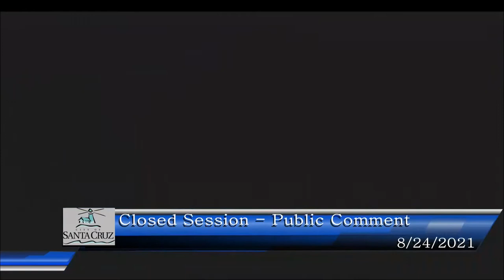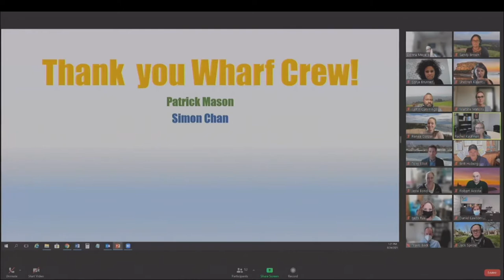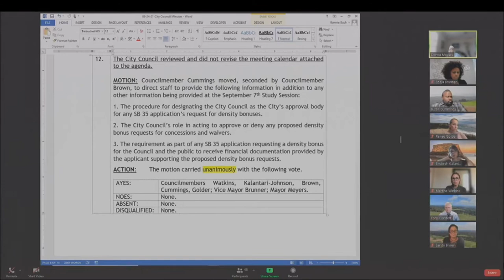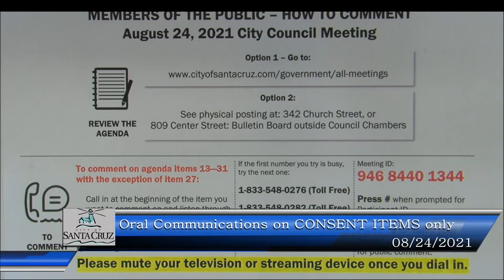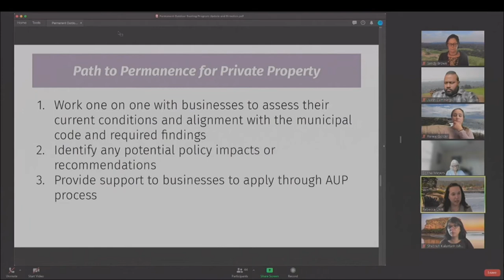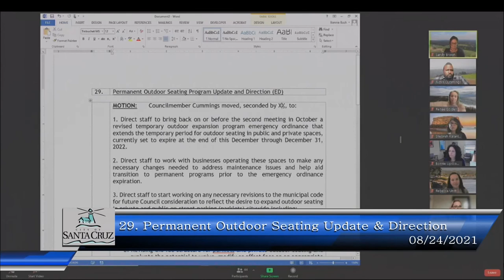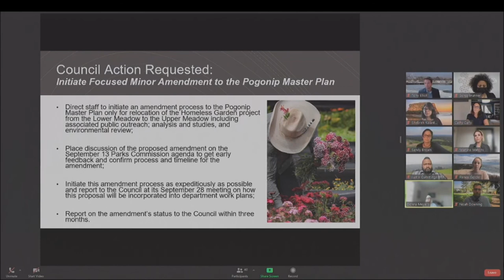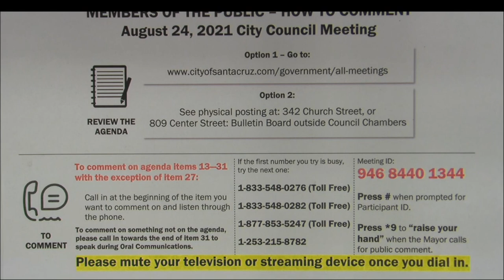Santa Cruz City Council 8/24/21